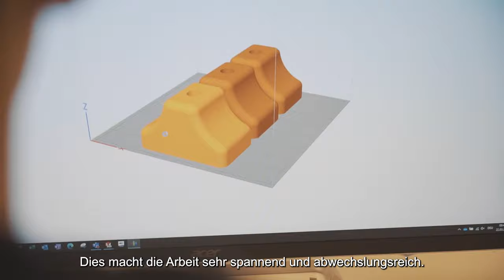Lehre als Konstrukteur/in EFZ bei imperia systems ag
Ein Einblick in den Alltag einer Lehrstelle bei der imperia systems ag in Schöftland, Aargau als Konstrukteur/in EFZ